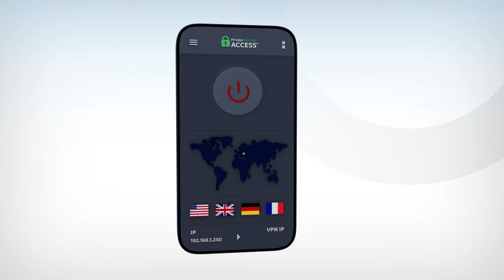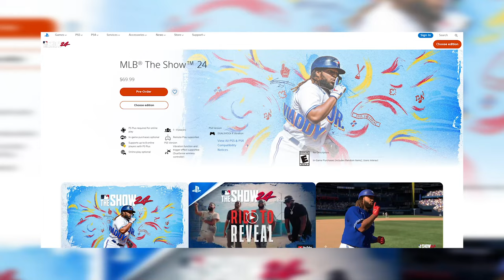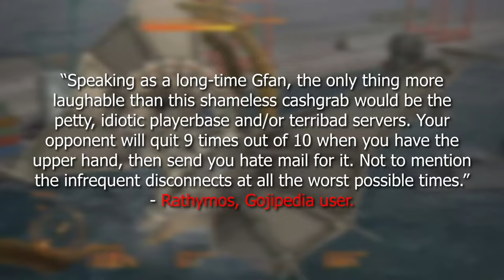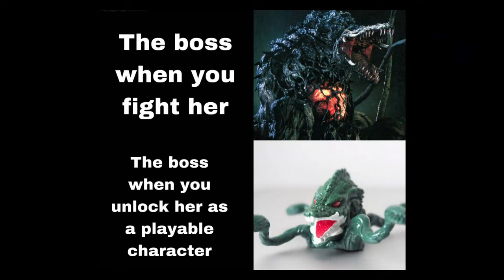An Exhaustive Look at GODZILLA PS4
Godzilla has long captivated audiences across the globe with his destructive power and sheer presence. With the advent of technology, Godzilla has stomped his way into the realm of video games, offering players the chance to control and experience the chaos firsthand. Unfortunately, though, it’s honestly a bit of a mixed bag. Some have been received positively by fans while others have been nearly universally panned. In June 2014, Bandai Namco released a trailer for a Japanese exclusive PS3 game titled Godzilla. Fans immediately clamored for the game to be translated and released internationally on the PS4 and only a year later, their wish would be granted. The North American release was downright disastrous. The game was panned critically with complaints ranging from outdated graphics to awkward controls. 10 years later, I want to find out if the game deserved all the negative reception...